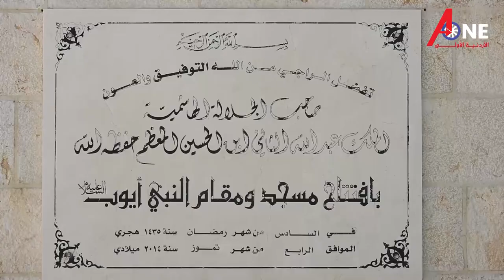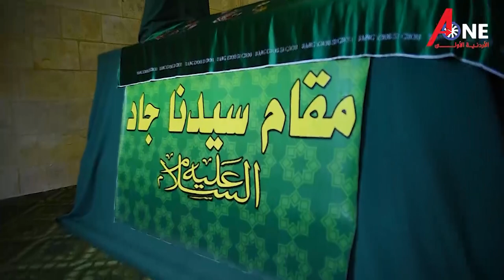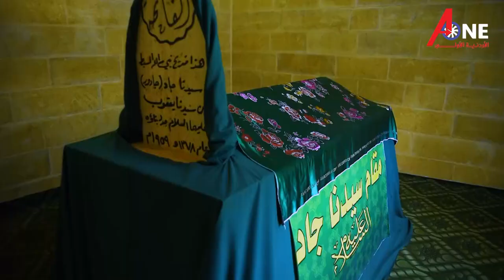مقامات و اضرحة | مقام نبي الله سيدنا جادور عليه السلام .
مقامات_واضرحة | مقام نبي الله سيدنا جادور عليه السلام